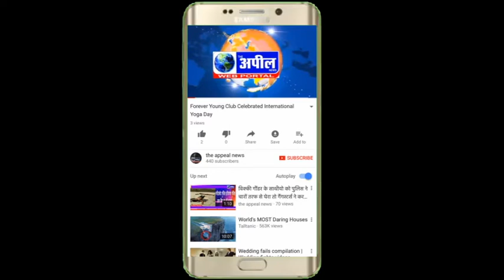बठिंडा में किसानों का आठवें दिन भी हल्ला बोल जारी रहा | The Appeal News Paper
Cameraman  Kapil Sharma
Reporter       Dharmendra Kumar
Edit By           Tinku